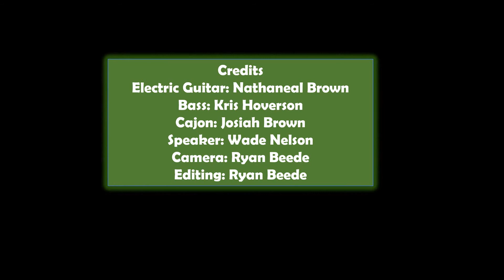College and Fellowship promo vid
Just wanted to put this promo vid I made for College and Career Fellowship to spread the word. If you can make it on Saturday's at 6:30 it'll be fun to see you there! Song credit " unstoppable God by elevation worship